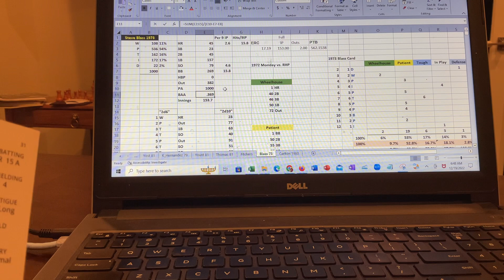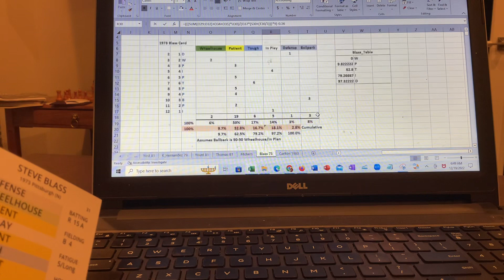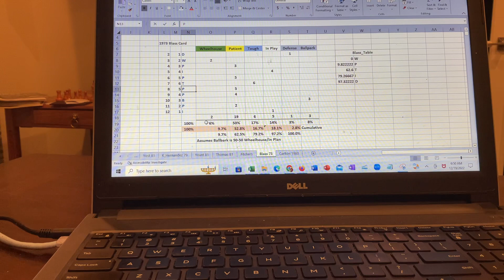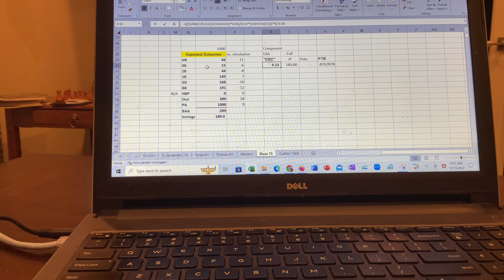Payoff Pitch Baseball: Follow-up to 1000+ Plate Appearance Simulation (Steve Blass 1973 card)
In this video I show that you can calculate the expected outcome of a specific pitcher-batter matchup, rather than running a simulation. This is a follow-up to a similar video where I describe the simulation that I created in Excel.